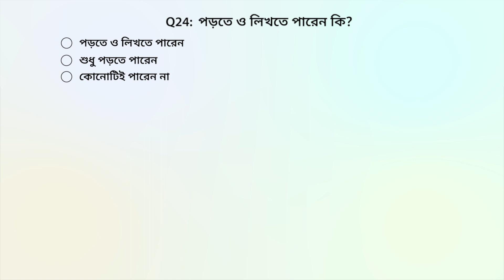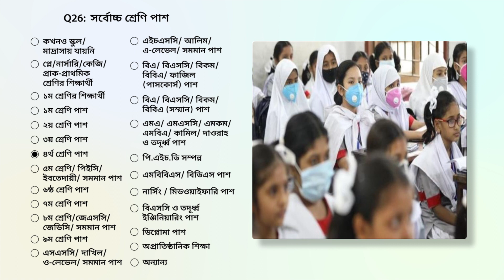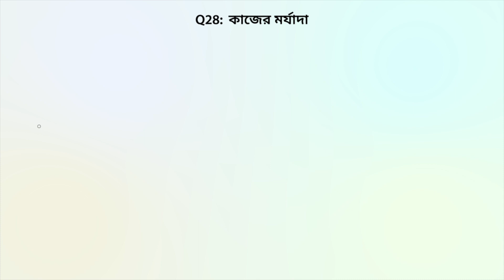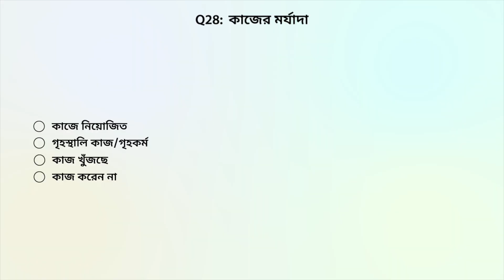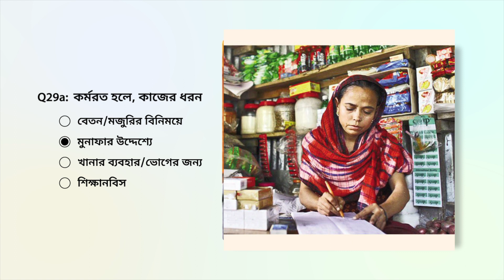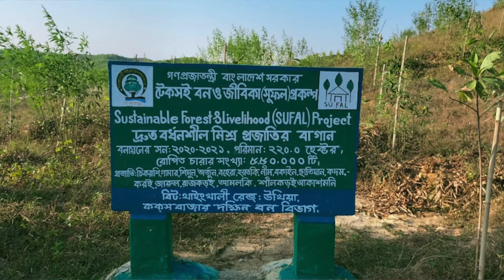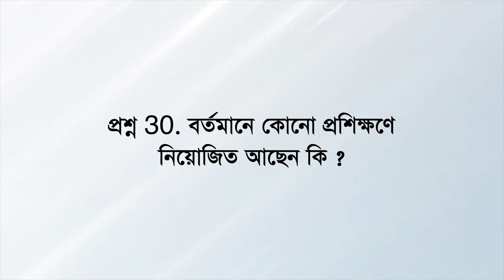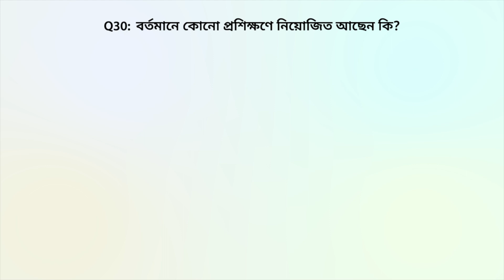Population and Housing Census 2022 Session 6 জনশুমারি ও গৃহগণনা ২০২২ অডিও ভিজ্যুয়াল প্রশিক্ষণ সেশন ৬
Population and Housing Census 2022_Audiovisual Training Session 6. (জনশুমারি ও গৃহগণনা ২০২২ অডিও ভিজ্যুয়াল প্রশিক্ষণ সেশন ৬)
Presenter:
Md. Alamgir Hossen, Deputy Director, Bangladesh Bureau of Statistics
Mehenaz Tabassum, Deputy Director, Bangladesh Bureau of Statistics